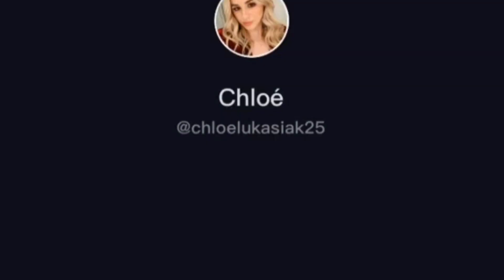اكتر من 70 تصميم غرف نوم مودرن وكلاسيك مع الفرش # هت نبهر بجد#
اكتر من 70 تصميم غرف نوم مودرن وكلاسيك مع الفرش أشكال كتيرة والوان مختلفة ومساحات متنوعة هتساعدك كتييييير في اختيار ديكور غرفة نومك وهتبهرك بجد